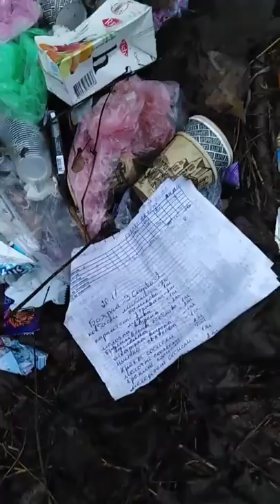Боярка Боярські свині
Нема в Боярці нашого лісу це лісове господарство,
Это возле Утоса. Боярський ,,ліс,,